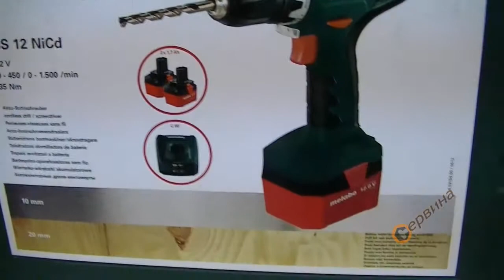Акумулаторен винтоверт Metabo BS 12 602194500 - 12V/1.7Ah NiCD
- Изключително компактен и лек акумулаторен винтоверт
- Variospeed(V) електроника
- Регулиране на въртящия момент: 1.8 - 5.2 Nm
- Бързозатягащ патронник
- Включване на съединителя при достигане на желания въртящ момент
- Лек и компактен за пробиване и завиване